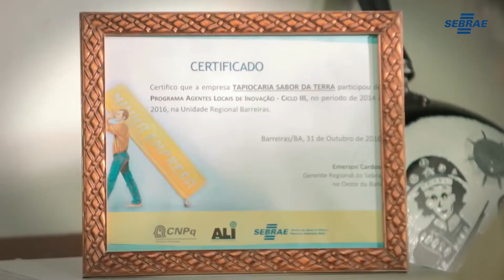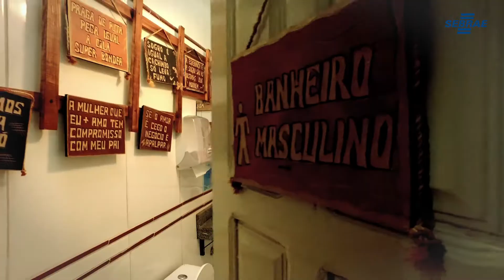Inovação na Tapiocaria Sabor da Terra com o Programa ALI em Barreiras – Bahia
A inovação pode mudar a motivação empresarial e desenvolver um outro olhar sobre o mercado. Conheça a Tapiocaria Sabor da Terra, de Barreiras-Bahia, e veja como foi possível melhorar o seu desempenho com a ajuda do Programa ALI – Agentes Locais de Inovação.
Inovação para pequenos negócios, de forma proativa, personalizada e gratuita. Procure o Sebrae.